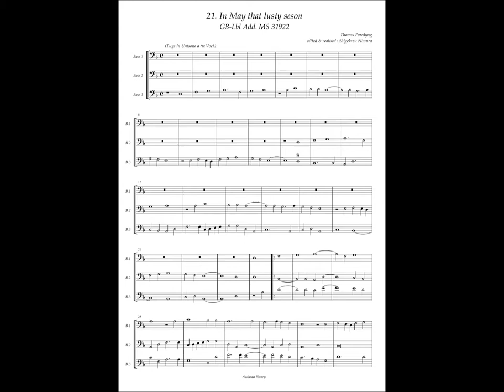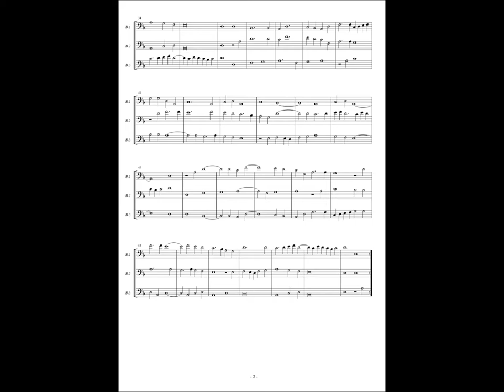GB-Lbl Add. MS 31922 No.21 Thomas Farthing, "In May that lusty seson"